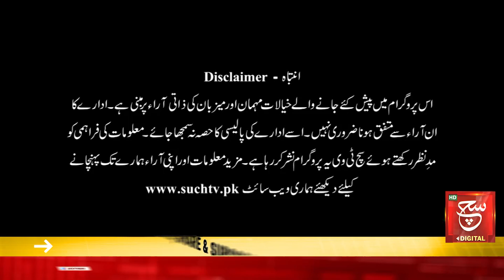Imran Khan Rally In Lahore 2023 | Talk Show with Batool Rajput | 12 March 2023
Such Sawera
Such Baat
Goya
Such To Yeh Hay
Talk @7
News Hour
Aaj Ka Such
Asal Baat
Seerat-ul-Anbiya
Chalein Dekhte Hain
Awan-e-Such
Sada-e-Kashmir
Play Field
Tazi Mandi
Sehat Zindagi

Such News Android Apps:
Such News iOS App: